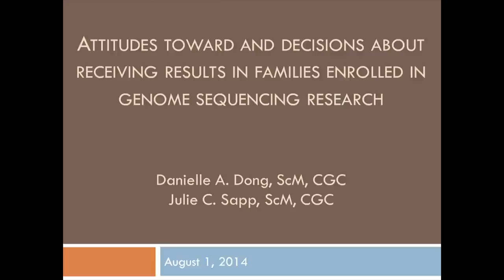Participant Introductions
August 1, 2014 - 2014 Genetic Counseling Training Program Alumni Research Symposium